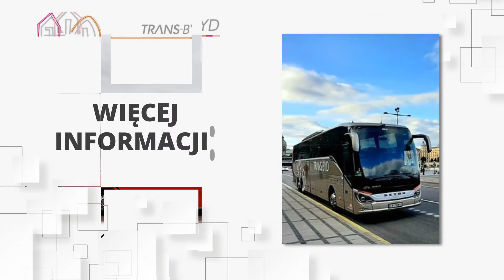Transport międzynarodowy Bydgoszcz Trans-Byd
TransportMiędzynarodowy i krajowy to nasza specjalność. Od 1996 roku prowadzimy firmę Trans-Byd. Zlokalizowani jesteśmy w Bydgoszczy.

Oferujemy usługi transportowe. Zapewniamy transport ciężarowy oraz osobowy. Nasza spedycja obejmuje przewóz towarów do 24 ton. Poza tym przygotowaliśmy transport osobowy vanami, busami oraz autokarami.

Proponujemy transfery na lotnisko krajowe i zagraniczne. Wozimy również na imprezy firmowe, wycieczki, konferencje, a także na imprezy okolicznościowe.